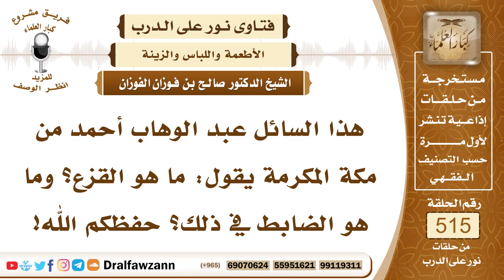7823- ما المراد بالقزع المنهي عنه؟ - الشيخ صالح الفوزان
"7823- هذا السائل عبد الوهاب أحمد من مكة المكرمة يقول: ما هو القزع؟ وما هو الضابط في ذلك؟ حفظكم الله!
الجواب: الجواب: القزع هو حلق بعض الرأس وترك بعضه، من تقزع السحاب في السماء، أي تفرقه، وهذا من عادات النصارى، فالمسلم لا يتشبه بالنصارى، وقد قال ﷺ في شعر الرأس: «احلقه كله، أو دعه كله».
السيرة الذاتية:
للاشتراك في قناة الشيخ صالح الفوزان

14_ الشيخ محمد أمين الشنقيطي
يتيوب

15_سماحة المفتي عبد العزيز آل الشيخ
 يوتيوب

رئيس الفريق
لمشروع كبار العلماء